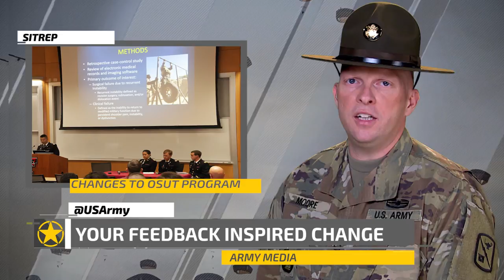SITREP: One Station Unit Training changes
Drill Sergeant Sgt. 1st Class Joseph Moore explains the changes happening to the Infantry One Station Unit Training.